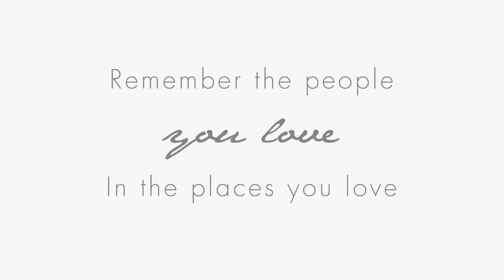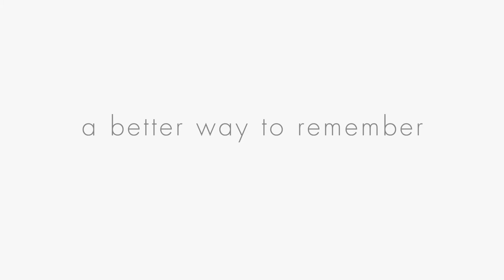Remembering at Home